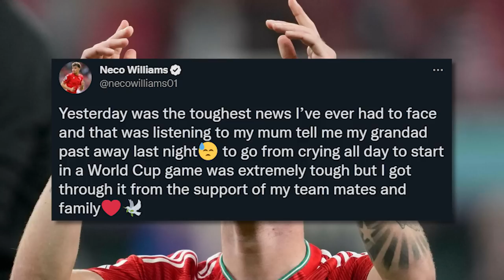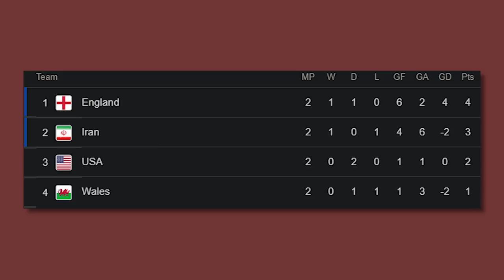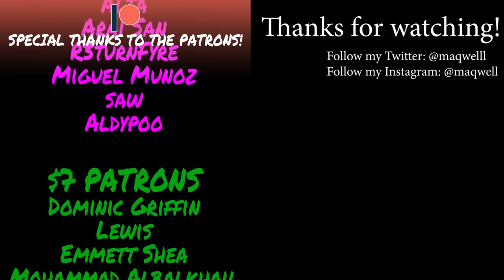USA STILL UNDEFEATED AGAINST ENGLAND IN THE WORLD CUP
twitter made me do it

we won 0-0 baby and today we talk about how the usmnt have been doing so far in the world cup 2022 group stages